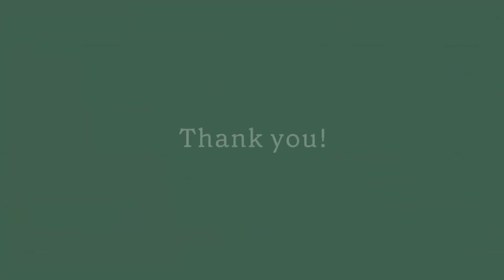Youth Ministry Envelope Fundraiser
At St. Pat's, we're blessed with some incredibly dedicated and diligent youth ministers and volunteers. They care deeply for the lives and faith of our young people. They work tirelessly to foster a sense of belonging and an environment in which our high school and middle school students can grow in faith.

Over the past year, through weekly youth nights, retreats, summer conferences, camps, and other forms of outreach, they have been able to reach over 500 6th-12th grade students.

None of this would be possible without the generosity of parishioners.